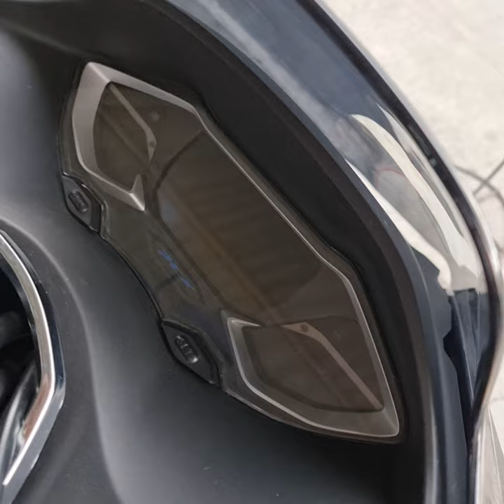Honda PCX 160 Full Body Wrap w/ Paint Protection Film